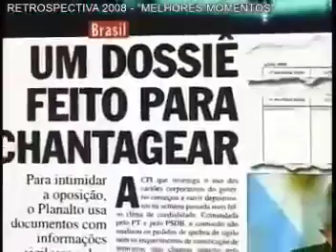retrospectiva 2008 com Lula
Vídeo de Melo